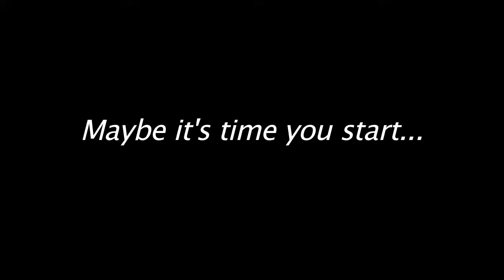Attracting Beneficial Bugs to Your Garden - Book Trailer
Organic gardening and farming expert Jessica Walliser's latest book, "Attracting Beneficial Bugs to Your Garden: A Natural Approach to Pest Control" (Timber Press 2014), is dedicated to teaching you how to grow a better garden by supporting the many species of beneficial predatory insects that can help rid your garden of pests.